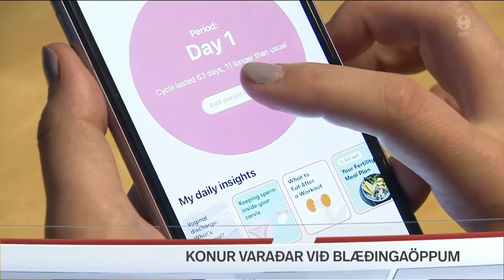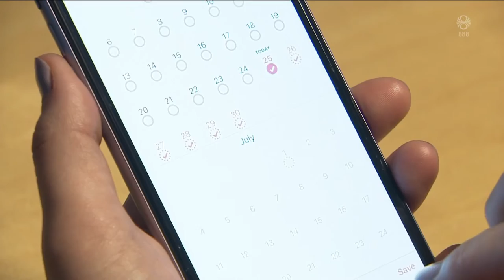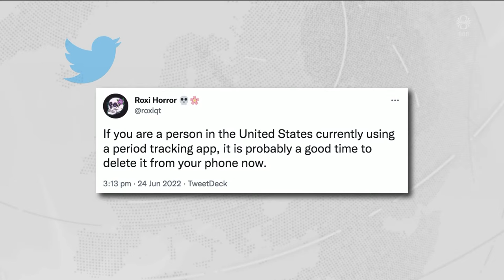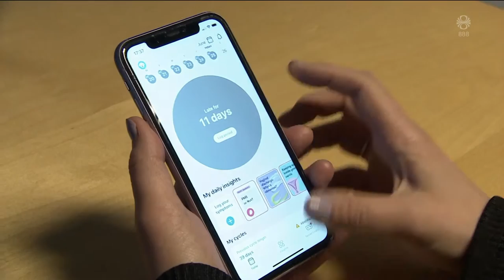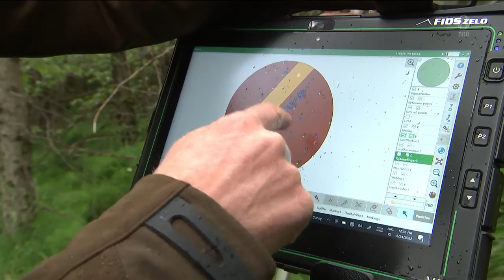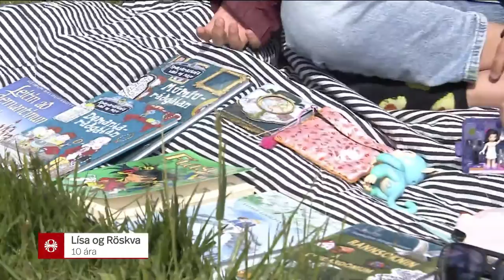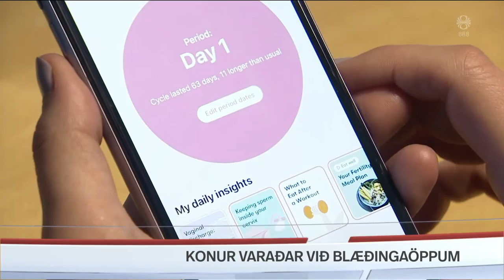Fréttir - 25. jún 2022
Fréttir RÚV frá 25. júní 2022 - Efnisyfirlit:
00:01:23 Mannskæð skotárárás Í Osló
00:04:00 Rétturinn til þungunarrofs tekinn skertur verulega
00:06:28 Konur varaðar við blæðingaöppum
00:08:56 Fá að vera í dómsal
00:11:02 Forn skáli á Stöð rannsakaður vandlega
00:13:22 Tæplega 2.600 brautskráðir frá HÍ
00:13:57 Íslensk skógarrækt
00:18:20 Líf og fjör í reykjavík